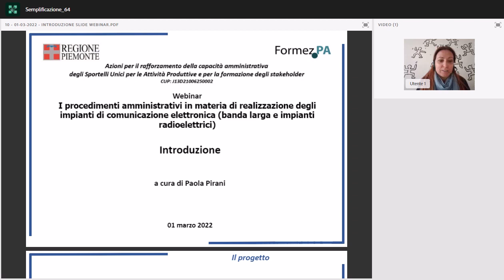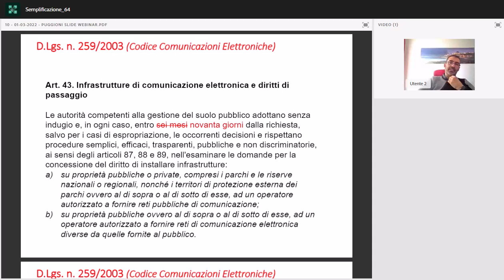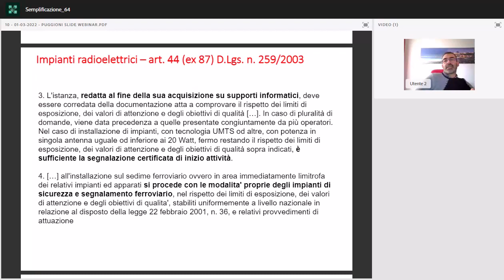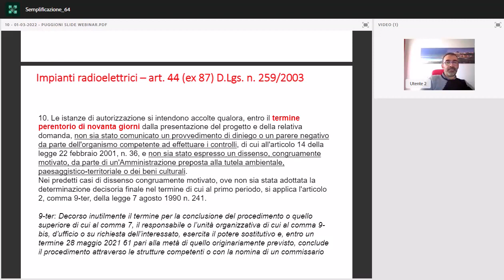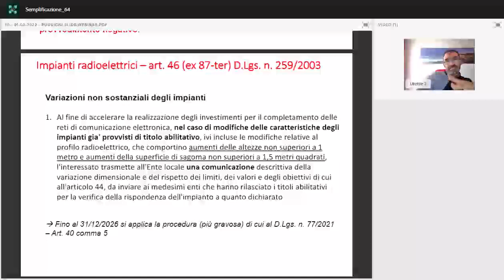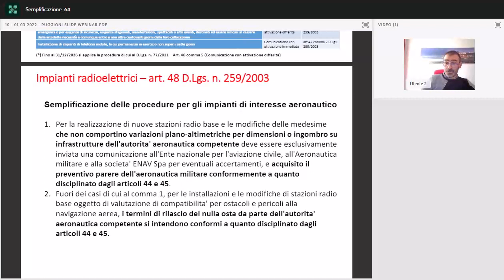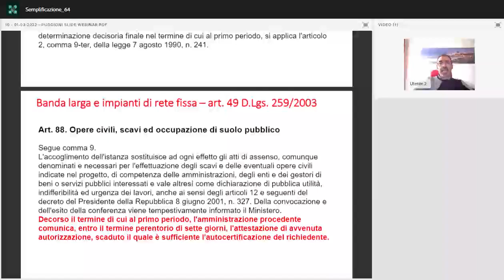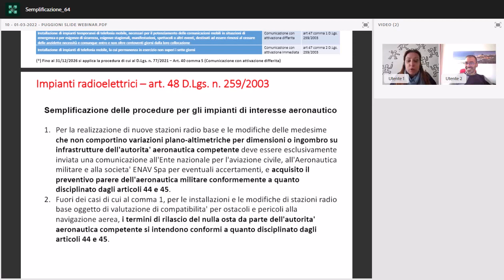I procedimenti amministrativi in materia di realizzazione di impianti di comunicazione elettronica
I procedimenti amministrativi in materia di realizzazione degli impianti di comunicazione elettronica (banda larga e impianti radioelettrici)
Webinar 01/03/2022
Decimo incontro del programma formativo-informativo in materia di attività produttive, ambiente, edilizia, urbanistica rivolto alle Pubbliche Amministrazioni piemontesi, in particolare ai Responsabili degli Sportelli Unici e agli Enti terzi, nonché agli stakeholder (associazioni di categoria, ordini professionali, imprese e cittadini), realizzato dalla Regione Piemonte in collaborazione con FormezPA.
Il webinar approfondirà il tema delle procedure amministrative per la realizzazione degli impianti di comunicazione elettronica di cui agli articoli da 86 a 87-quater del Codice delle Comunicazioni Elettroniche, oggetto di un importante intervento di semplificazione con il DL 77/2021.
Tali interventi, relativi alla banda ultra larga (reti in fibra ottica e simili) e impianti radioelettrici per telecomunicazioni e radio-TV, costituiscono un obiettivo fondamentale per l’attuazione del Piano Nazionale di Ripresa e Resilienza, pertanto il DL n. 77/2021 ha introdotto una tipologia semplificata di conferenza di servizi e disposizioni speciali di ampia portata sulla formazione del silenzio assenso, che saranno approfonditi nel corso del webinar.
Progetto: Azioni per il rafforzamento della capacità amministrativa degli Sportelli unici per le attività produttive e per la formazione degli stakeholder